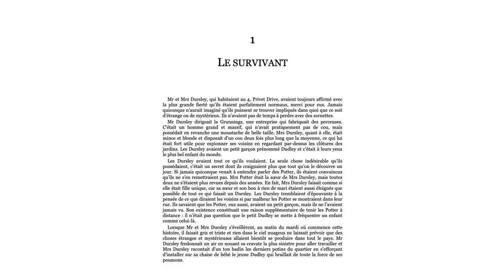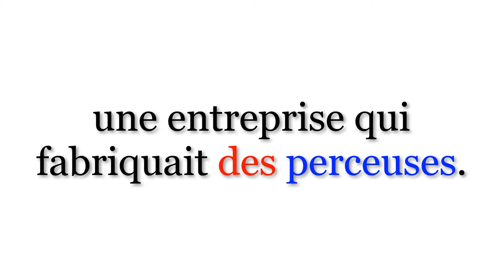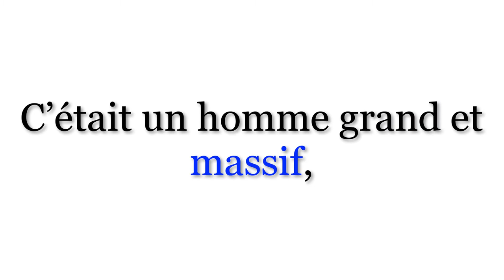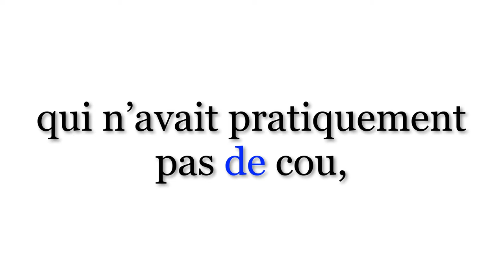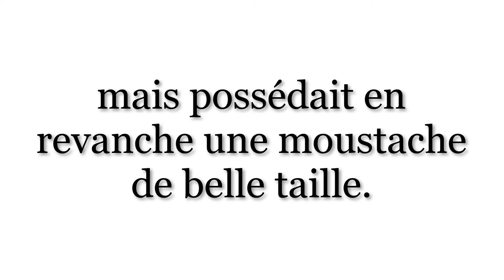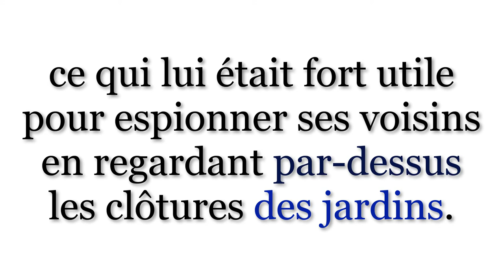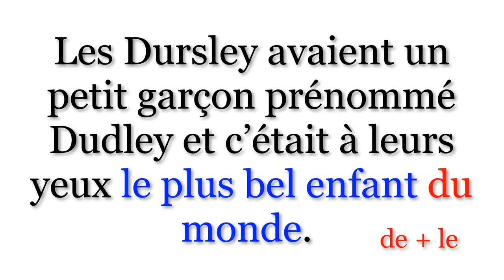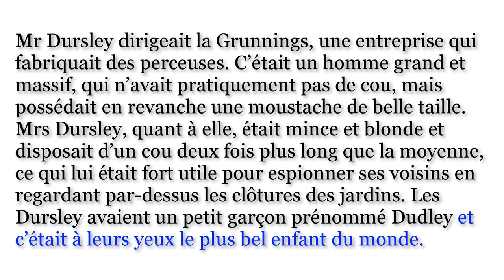Harry Potter in French 2 – Parsed and Explained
Here we continue going through the beginning of Harry Potter in French – Harry Potter à l'école des sorciers.

Kindle in French
Audiobook in French

Amazon UK
Kindle in French
Audiobook in French